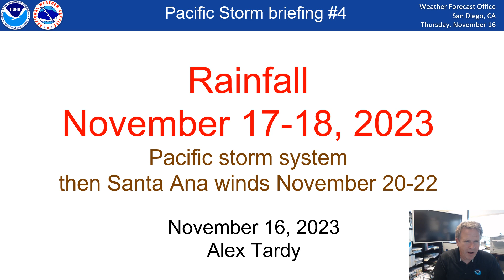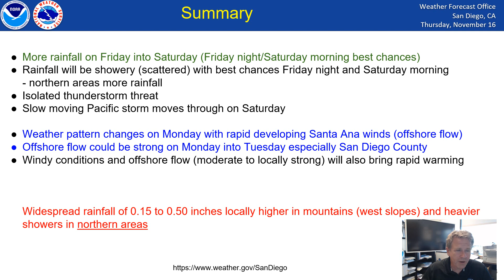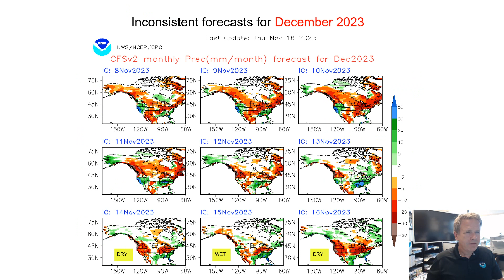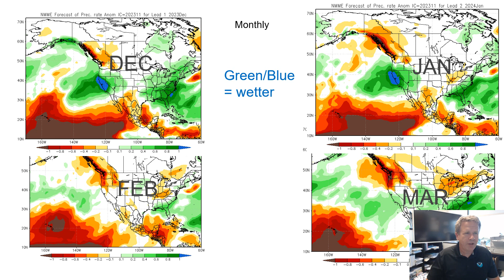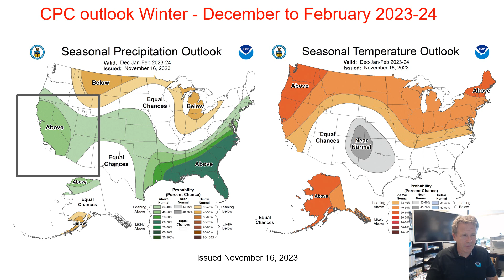More rain late Friday into Saturday and then Santa Ana winds - NWS San Diego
Recap of the recent atmospheric river and rainfall (with lightning) and the next round of rain late Friday into Saturday and then abrupt turn to offshore flow Santa Ana winds and much warmer.